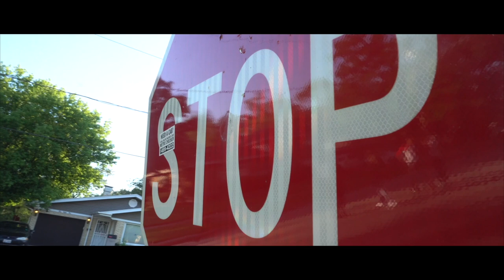Lil Zay - I Might Be [Official Video] (Remix) | Shot + Edited By